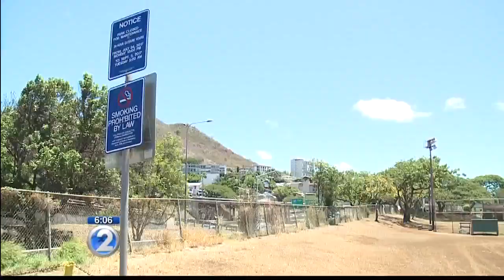Resident’s mission to build off-leash dog park in Chinatown